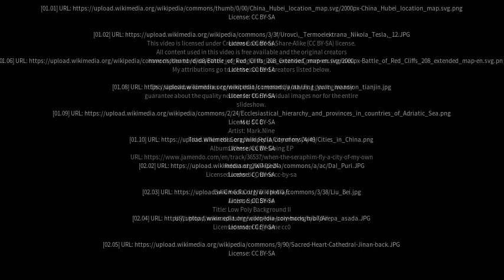Best places to visit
Best places to visit - Puqi (China) Best places to visit - Slideshows from all over the world - City trips, nature pictures, etc.